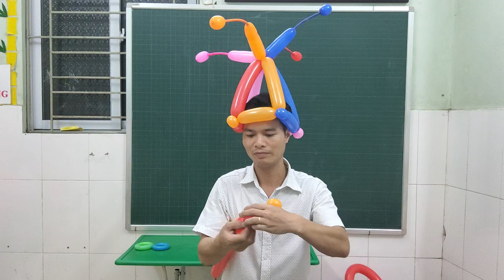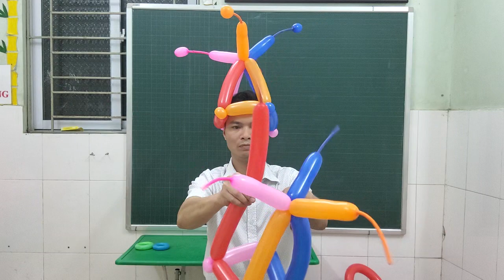Hướng Dẫn Tạo Chiếc Mũ Đội Đầu Bằng Bóng Bay/Nghệ Thuật Trịnh Bản.balloon ,Hat With Balloons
Hướng Dẫn Tạo Chiếc Mũ Đội Đầu Bằng Bóng Bay / Nghệ ThuậtTrịnh Bản
How to Create a Hat With Balloons / Art Texts.balloon ,Hat With Balloons
Vi deo này Hướng Dẫn Tạo Chiếc Mũ Đội Đầu Bằng Bóng Bay , với 4 quả bóng bay dài quý vị có thể tạo nên chiếc mũ đội đầu rất đẹp, các bạn trẻ rất thích được đội chiếc mũ đi chơi, Mũ đội đầu bằng bóng bay có sự rung rinh khi đội lên rất bắt mắt.
This video Tutorial on How to Create a Balloon Hat, with 4 long balloons you can create a very beautiful hat, young people love to wear a hat to go out.balloon ,Hat With Balloons